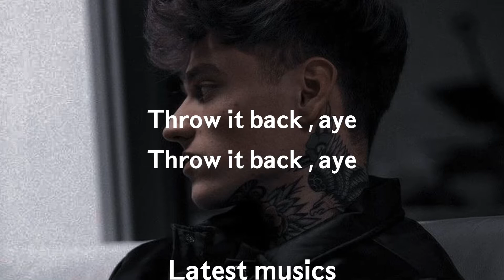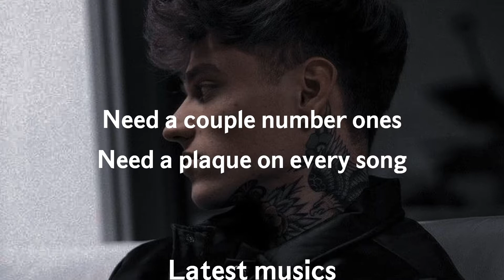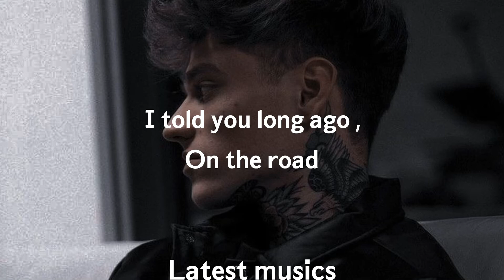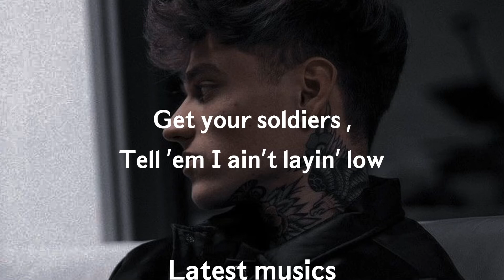Lil nas x - Industry Baby (Lyrics) Ft. Jack Harlow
And also share the video with friends